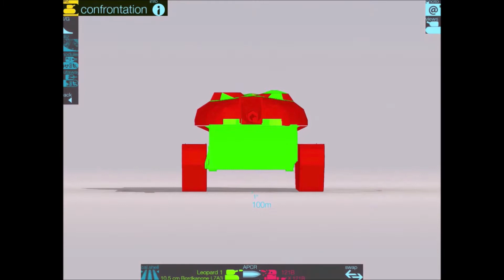[WOTB] The 121B - A Chinese Takeaway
Mentioned in an earlier video (last video like 5 months ago) that I picked up the 121B at what was a bargain bin buy, so wanted to get a video out on the tank.

This is a Chinese Medium Tier X premium and while the tank causes bit of a stir with some who don't think Tier X tanks should not be sold, I'm gonna avoid that topic (although not completely) and talk about the tank.

Apologies for any obvious Audio / commentary issues. Big shout out to the Twitter personality @OpticPredator50 for the iMovie edit trick to fix the audio. All complaints regarding any audio issues, can be tweeted to his handle directly.

I've learned a lot about this game from BushkaOnBlitz.

Game recorded using IoS 11 / edited using Windows Movie Maker 2012 (the struggle!!) and iMovie

Intro theme sample: "Diesel Power" by The Prodigy from the album The Fat of the Land (XL Marevrick Records 1997).